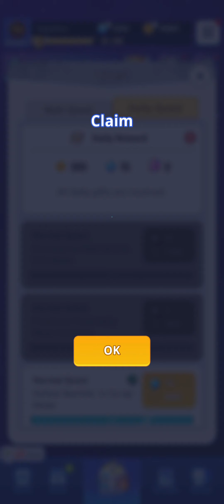Screen Recording 20240316 000435 Random Dice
Gameplay du 16 mars 2024